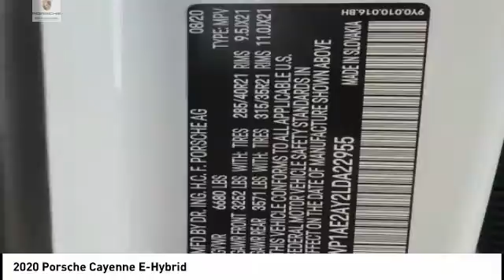2020 Porsche Cayenne NRP3994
2020 Porsche Cayenne E-Hybrid

Porsche Orland Park
8760 W. 159th St.

White 2020 Porsche Cayenne S Hybrid AWD 8-Speed Automatic with Tiptronic V6 V6, Leather.Recent Arrival!